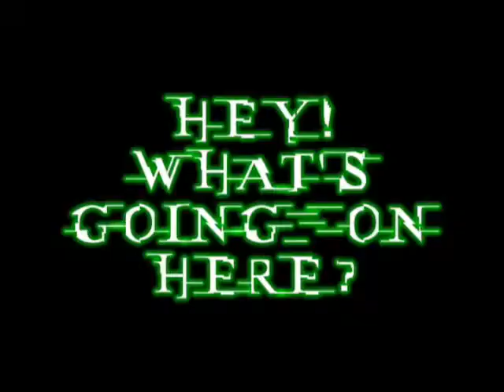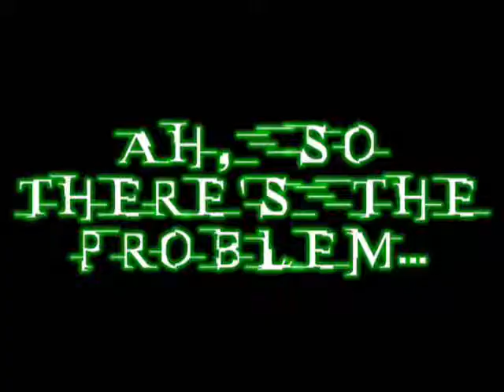Ride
This crash compilation is based on the well known computer game Race Driver: GRID. It's a bit of a parody of The Matrix movie and a test field for a few of experimentes of my own device.

Ta kompilacja wypadków samochodowych jest oparta na znanej grze komputerowej Race Driver: GRID. Jest to także parodia filmu Matrix.

Cars you can drive in this game (with clases):
Pro Muscle:
Ford Mustang GT-R Concept, Chevrolet Camaro Concept, Dodge Challenger Concept, Ford Mustang Boss 302, Plymouth AAR Cuda, Dodge Viper SRT - 10

Prototype:
Ford Doran JE4, Mazda 787B, Nissan R390 GT-1

Demolition Derby:
Jupiter Eagleray Mk5, Chevrolet Lacetti, BMW 320SI

Drift:
Pontiac GTO, Dodge Charger SRT-8 Drift, Mazda RX-7 FDS3, Toyota Soarer, Subaru Impreza, Toyota Corolla GTS, Nissan Silvia

GT 1:
Chevrolet Corvette C6-R, Chevrolet Corvette C5-R, Saleen S7R, Lamborghini Murcielago RGT, Aston Martin DBR9, Koenigsegg CCGT, Dallara formula 3, JRC FJ1000

GT 2:
Panoz Esperante, Spyker C8 Spyder

Club GT:
TVC Tuscan Challange

LMP 1:Audi R10 TDI, Courage LC70, Creation CA06/H-JUDD, Lola B06/10

LMP 2:
Courage C65, Lola B05/40

Prestige:
Koenigsegg CCXR, Pagani Zonda R

Pro Tuned:
Nissan Skyline GT-R Z-Tune, Nissan 350Z,  Honda NSX-R, Toyota Supra